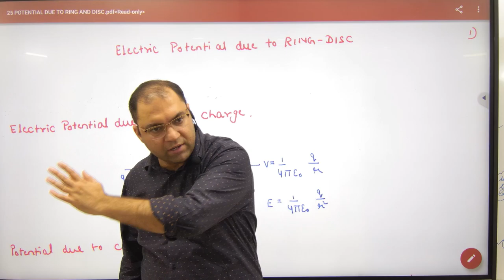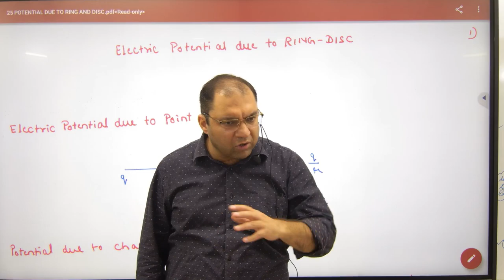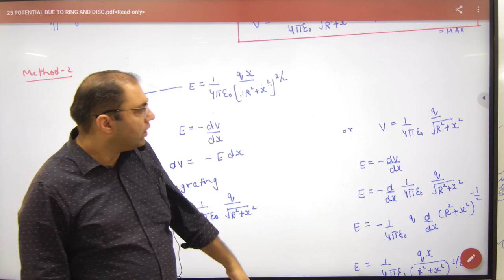2 Electric Potential due to Ring